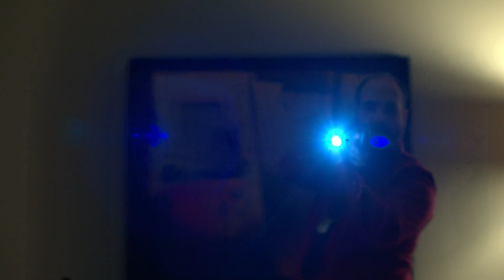Questionable (Shorter Version)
Two seasoned homicide detectives go on their last call of the day, to find themselves thrust into a case in progress. A crime of passion, revenge, money, or is it something else?